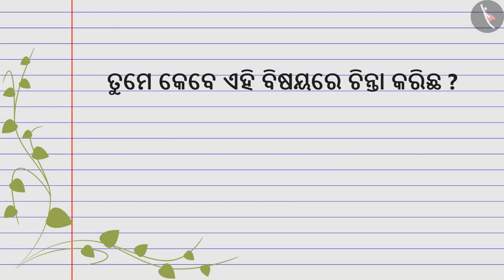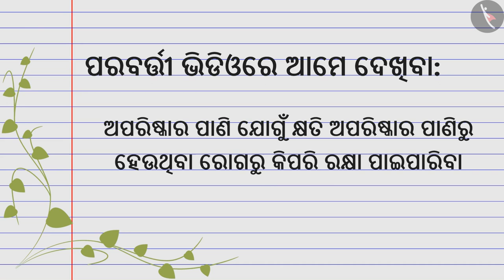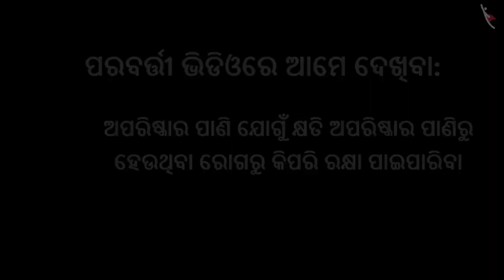ପାଣିର ଅସମାନ ବିତରଣ | Part1/2 | Unequal Distribution of Water | Odia | Class 4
कक्षा 4 | NCERT | ପାଣିର ଅସମାନ ବିତରଣ | Part1/2 | Unequal Distribution of Water | Odia | Class 4 | ଆମ ପରିବେଶ

Class 4 | NCERT | Too Much Water Too Little Water |  | Our Environment

In this video, we will study about Too Much Water Too Little Water.